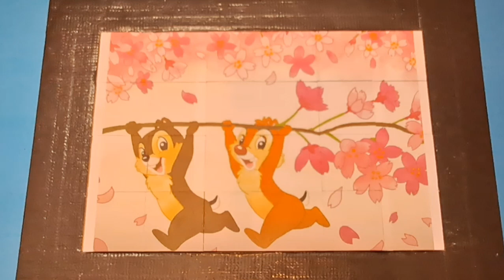chip n dale CHIP AND DALE minnie mouse mickey mouse minnie mouse donald duck goofy jigsaw puzzle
chip and dale mickey mouse minnie mouse donald duck goofy jigsaw puzzle